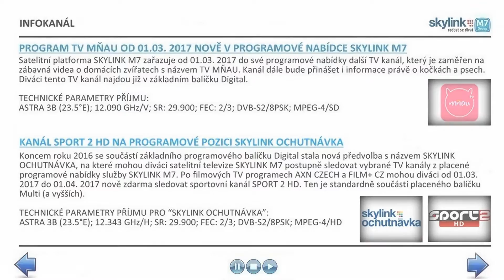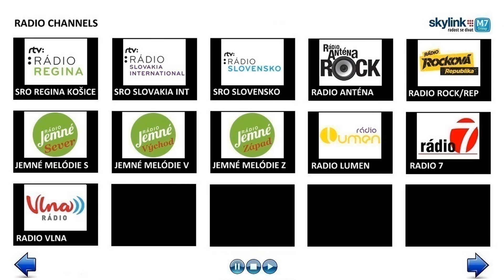SKYLINK M7 CHANNELS MOSAIC 15 03 2017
NEW TV CHANNEL IN THE PAY-TV SKYLINK M7:
* TV MŇAU (Funny animal videos)